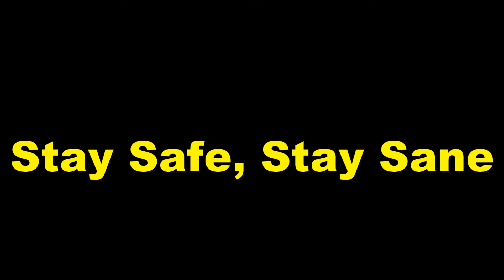White Rabbit - Magic Bus Mini Concert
Another song from “Journey to Woodstock”, Magic Bus Concert Show.  This musical “Journey’ starts in 1967, the “Summer of Love” when youth of American headed to San Francisco and continues to 1969 and the most talked about music festival…Woodstock. That magical, creative, colorful era of music in American history, the Woodstock era, the era of music that represents the age of beads, flower power, headbands, peace signs and the greatest outdoor music festivals.  Magic Bus “Journey to Woodstock” concert shows bring the late 60's back musically, visually and with the fun and spirit of the Woodstock era
Magic Bus…the Songs, the Look, the Feel of the Woodstock Era